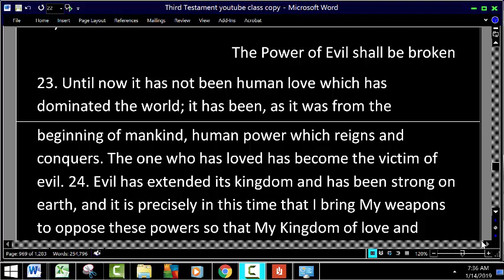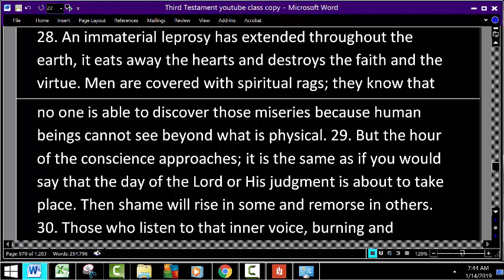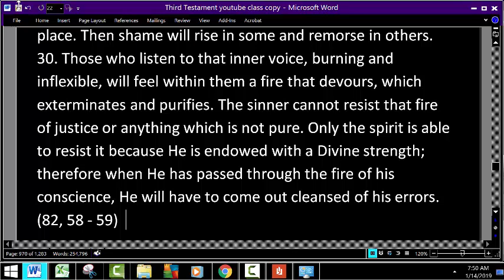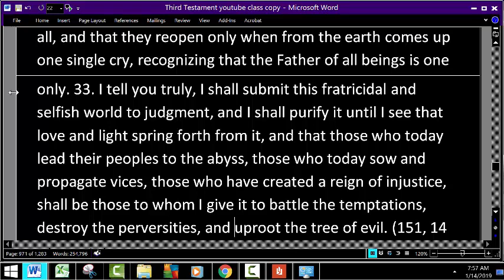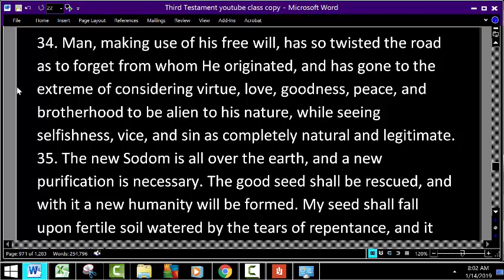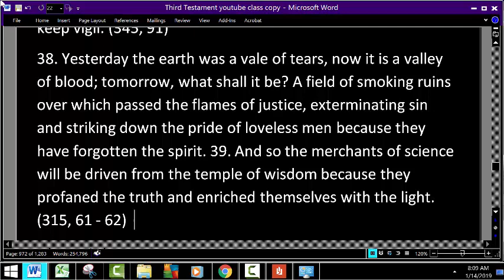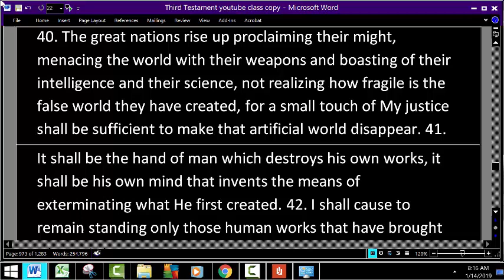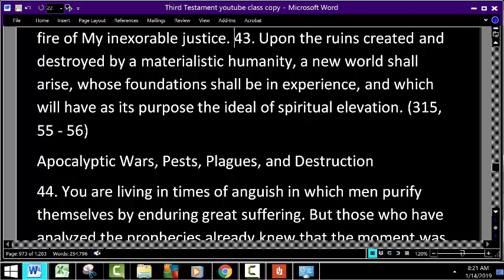The Power Of Evil Shall Be Broken TTT55 The Purification Of The World And Humanity In The Judgment